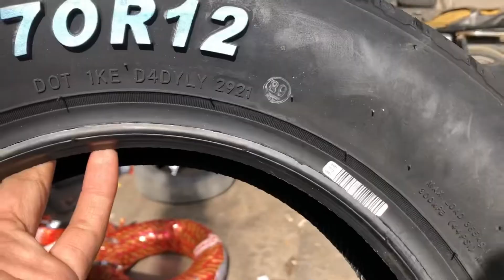ROADX (RXMOTION H03) 155/70R12 For install Price in karachi | Made in china 🇨🇳